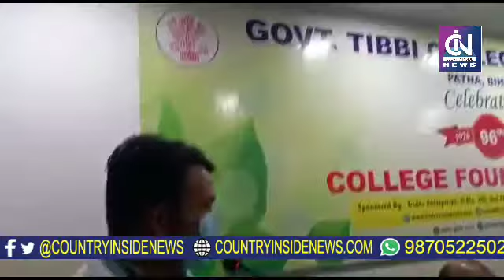पटना/राजकीय तिब्बी कॉलेज का 96वा स्थापना दिवस भव्य तरीके से मनाया गया, मुख्य अथिति ने की बड़ी घोषणा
राजकीय तिब्बी कॉलेज का स्थापना दिवस भव्य तरीके से मनाया गया || पटना से कौशलेन्द्र पाराशर की रिपोर्ट
राजकीय तिब्बी कॉलेज अस्पताल पटना में कॉलेज का 96 स्थापना दिवस मनाया गया. इस अवसर पर श्री अरविंदर कुमार सिंह, आईएफएस - विशेष सचिव,स्वास्थ्य विभाग के मुख्य रूप के रूप में उपस्थित थे. इसके अतिरिक्त समारोह में डॉ मोहम्मद जियाउद्दीन, प्रधानाचार्य  राजकीय तिब्बी कॉलेज पटना के अनुरोध पर श्री इरफान अहमद सुबहानी , निदेशक यूनानी, श्री दिनेश्वर प्रसाद - प्रिंसिपल, आयुर्वेदिक कॉलेज पटना. श्री एबी चौधरी ओएसडी -आयुष निदेशालय, श्री प्रशांत कुमार  -प्रशाखा पदाधिकारी आयुष बिहार ने अतिथि के रुप में भाग लिया. 96वा स्थापना दिवस के अवसर पर कॉलेज के नाम पर डाक टिकट जारी किया गया. समारोह का संचालन डॉ मोहम्मद तनवीर आलम ने किया. अतिथियों का स्वागत भाषण डॉक्टर तबरेज अख्तर,उप प्रधानाचार्य राजकीय तिब्बी कॉलेज पटना ने किया. इस पूरे समारोह का आयोजन डाक टिकट पर होने वाले व्यय का बहन श्री शैलेंद्र कुमार वर्मा, प्रोपराइटर त्रिदेव इंटरप्राइजेज लालजी टोला ने किया. जिसमें कॉलेज के प्रधान लिपिक सह लेखापाल शाह लाल आलम, धीरज कुमार, लिपिक अशरफ जमाल, ने सहयोग किया.

COUNTRY INSIDE NEWS AGENCY - DELHI

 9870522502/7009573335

राइट मैसेज - राइट कम्युनिकेशन

भारत का सर्वश्रेष्ठ हिंदी - अंग्रेजी न्यूज समाचार एजेंसी है. CIN - राजनीतिक, शिक्षा, मनोरंजन, कृषि, व्यापार, ग्रामीण और खेल में नवीनतम समाचारों को शामिल करता है. समाचार एजेंसी के साथ लाइव खबरें और ब्रेकिंग न्यूज़ के लिए जरूर देखें, आप हमारे लिए महत्वपूर्ण है.
 सौरभ निगम - CEO

         (COUNTRY INSIDE NEWS AGENCY )